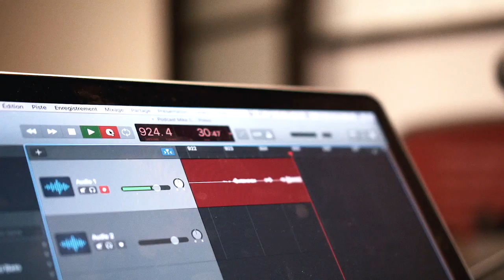#80. Renato Persechino | L'impact du sommeil sur nos résultats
Dans ce podcast, Jacob reçoit Renato spécialiste en santé holistique et parlent de :

➡️ Pourquoi le sommeil est important?
➡️ Les phases de sommeil
➡️ L'impact des effets négatifs du manque de sommeil
➡️ Comment optimiser votre chambre à coucher
➡️ Quels sont les outils qui peuvent aider notre sommeil

Quantum Training